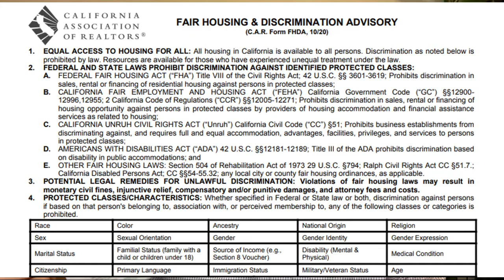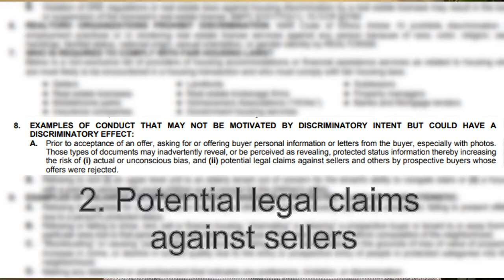Buyer Love Letters Can Lead To Lawsuits?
Anyone who's written an offer here in East Bay or is considering it has probably come across this standard practice of writing the seller a "buyer love letter." But now, there's actually an advisory that prohibits writing one. Watch my short video and find out what changed and what you can do about it.

- Fair Housing and Discrimination Advisory (02:07)
- Understanding the ramifications of writing one as a buyer and reviewing one as a seller (03:31)
-Leave a comment or send a message to find out more about the buyer interest letters dos and don'ts.

Hans Struzyna, OLY
Realtor Partner
The Gunderman Group
Keller Williams Luxury International
BRE # 02028425